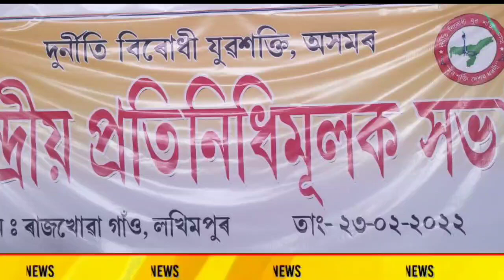দূৰ্নীতি বিৰোধী যুৱশক্তি অসমৰ কেন্দ্ৰীয় সমিতিৰ এখন প্ৰতিনিধিমূলক সভা